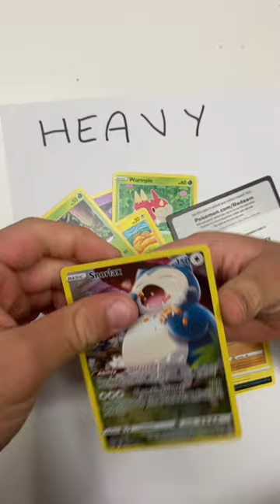Fat packet fat card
In this video,“ Red”  has a Pokemon "LOST ORIGIN" seeking *Charizard* n *PIKACHU* in it. Let see what happens .The winner will keep the entire "Pokemon "collection. hope you will enjoy.

Join us for the best Pokemon cards openings and unboxing! From searching and finding the rarest Pokemon cards in the world , you'll find the most interesting Pokemon cards openings here.
We simply love to spread positivity through our Pokemon videos as we do a Pokemon opening with Pokemon cards, share our collection and our day to day life with you all. When you are on this Pokemon channel I always encourage you all to be yourself. Let's enjoy life.